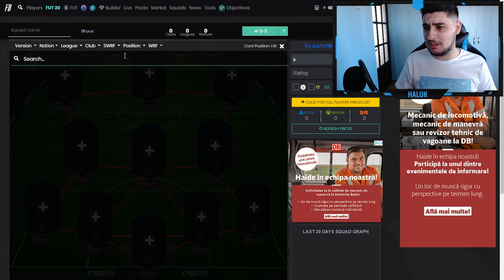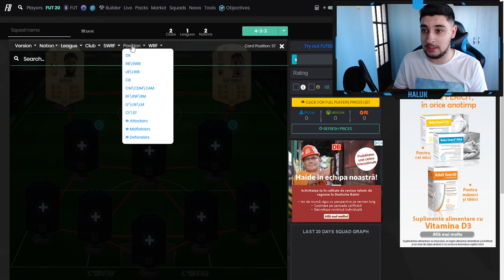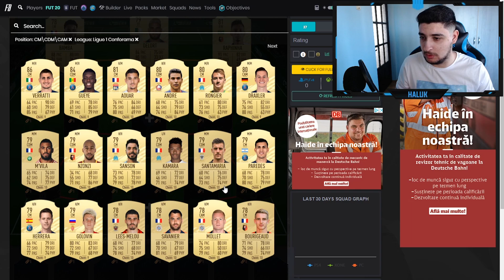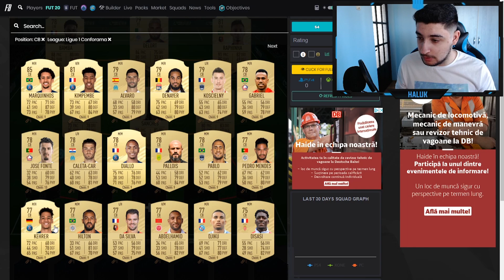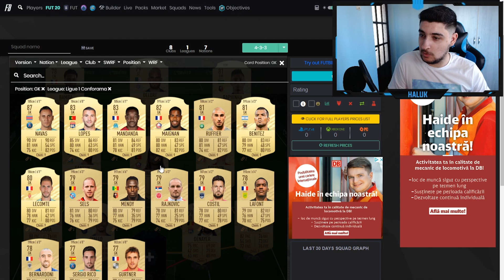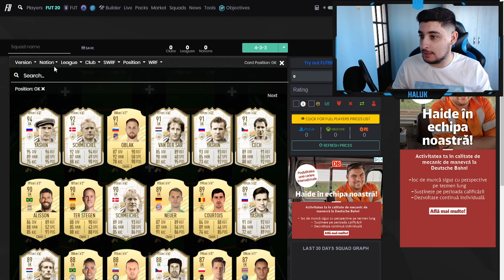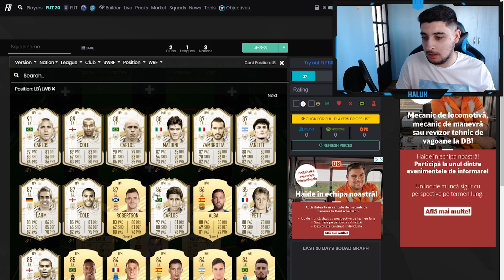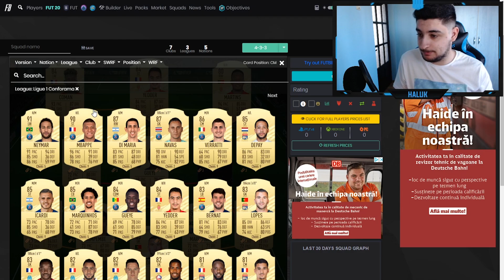FIFA 21 LIGUE 1 SQUADS PENTRU INCEPUT DE ULTIMATE TEAM! SFATURI PENTRU A AVEA O SUPER ECHIPA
Folosiți codul Haluk pentru a obține 3% REDUCERE pentru toate jocurile FIFA, puncte de joc!
Cumpărați carduri cadou PSN la cel mai bun preț. Folosiți codul Haluk pentru a obține 3% REDUCERE!
ENEBA.com - un loc minunat pentru a cumpăra jocuri (PS4, Xbox, PC)! Folosiți codul Haluk pentru a obține 3% REDUCERE!

Promovarea costa 10 euro! (discutam detaliile pe instagram)

Like daca mai vrei!